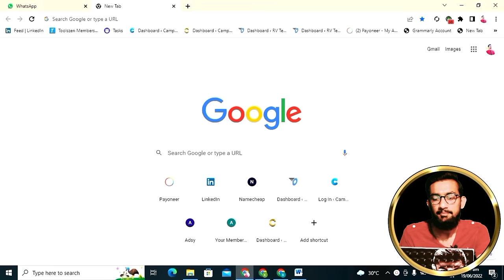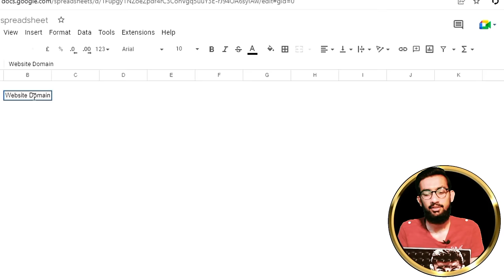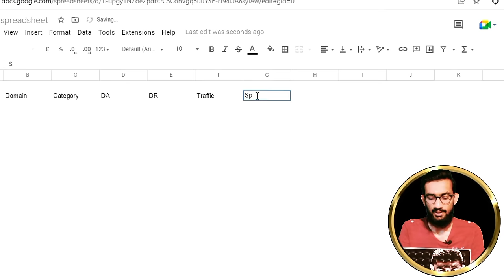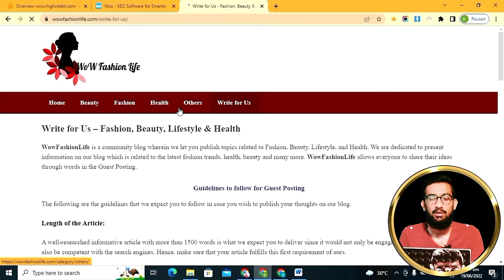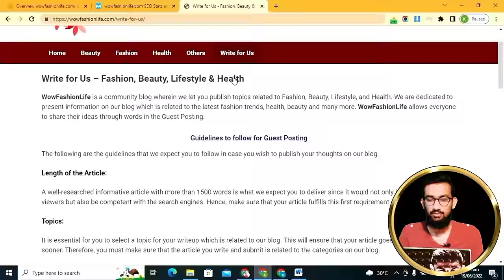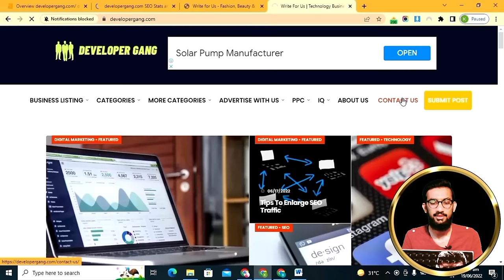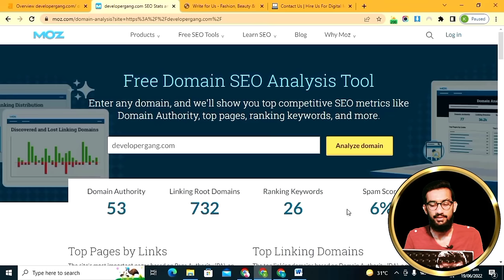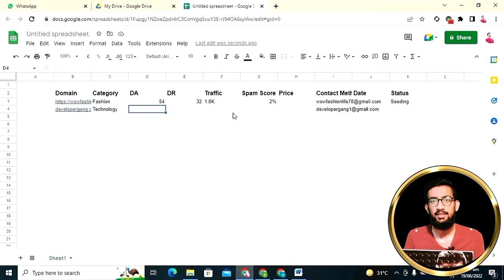How to Make List of Website for Guest Posting || Guest Blogging Complete Course Lecture 4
About this Video :
                               In this video, I am going to show you "how can you make a list of such websites which are highly ranked on google, and your clients also like them.

In my Guest Posting Course, You will Learn in Depth about this Course So Keep Watching.

Important Questions Videos for Guest Posting Course